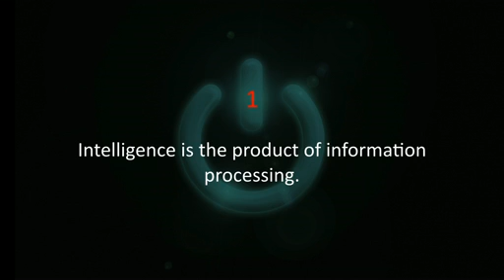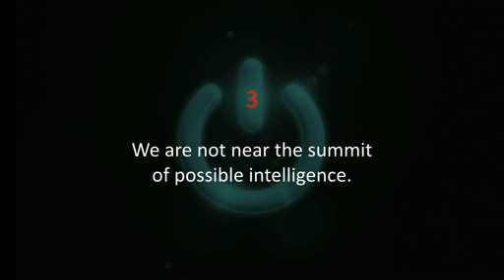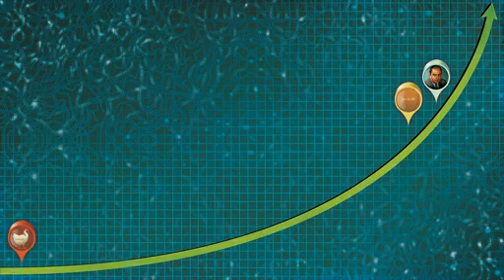Sam Harris talks AI at a TED talk 2016